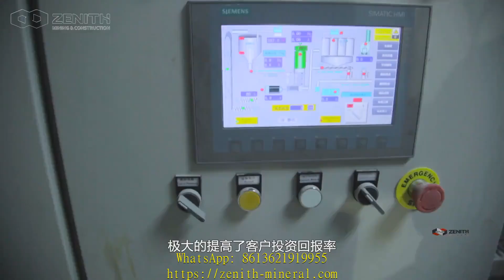conveyor manufacturer in